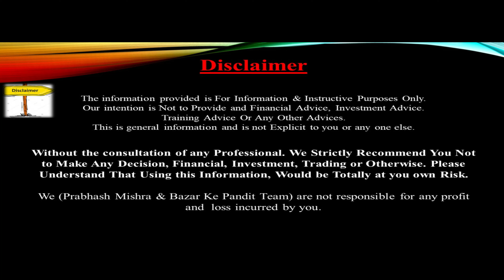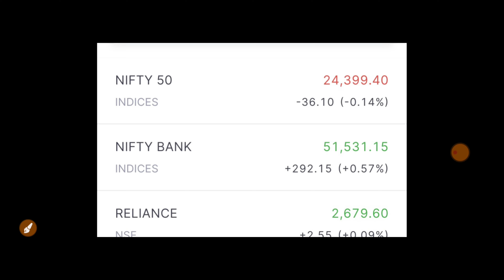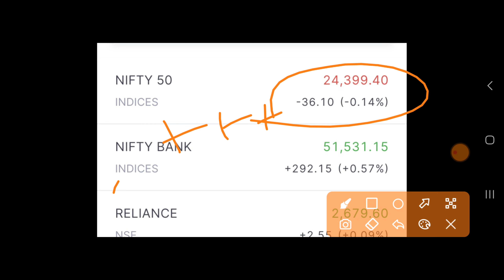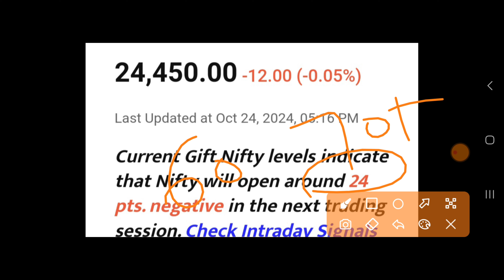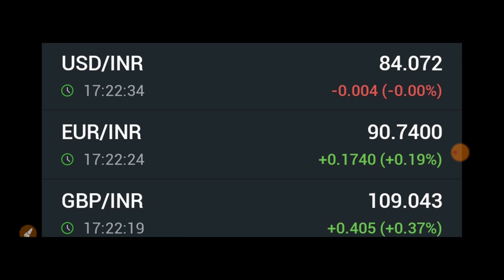कल Negative खुलेगा बाजार अमेरिका से 3 बड़ी खबर | 25 October Nifty Bank Nifty Prediction